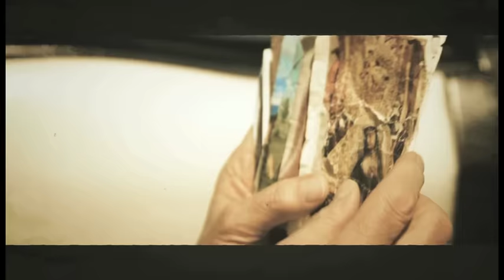Enrique Bunbury - Vamonos (Official Music Video)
Amazon CD

A cover of the classic Mexican song "Vamonos" by Enrique Bunbury